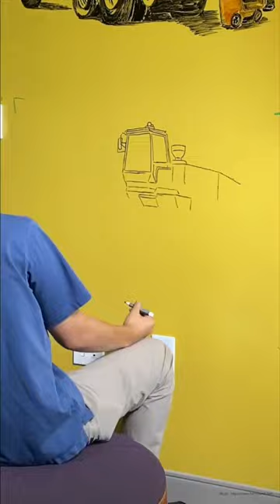Steel Wheel Caterpillar Trash Compactor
Caterpillar Trash Compactors are designed to do one thing, SMASH TRASH! Caterpillar Trash Compactors are the most important piece of heavy equipment at a landfill. Watch this week's installment of Rumpke Illustrated to learn more.